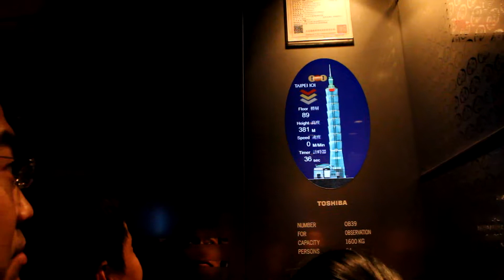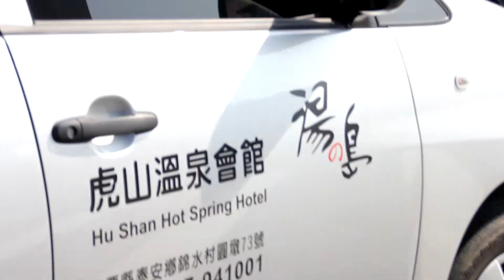Off to Taiwan with NP bros VLOG: 18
A really fun 6 days with just 5 guys!
this is technically not a vlog